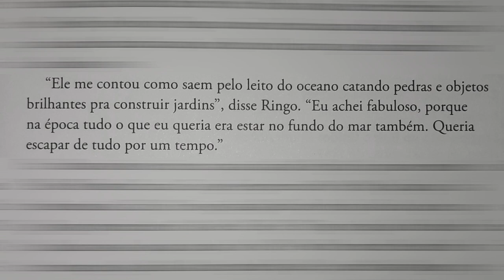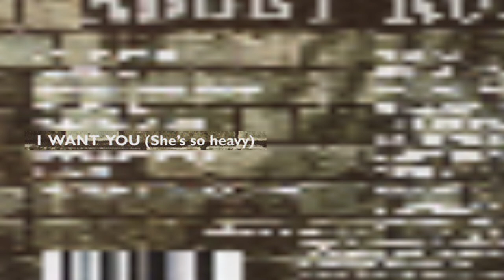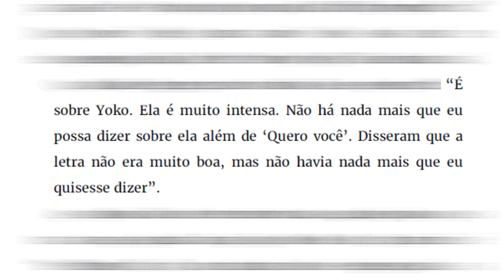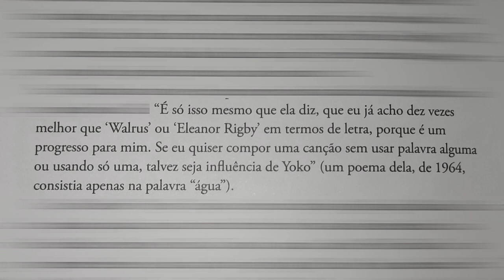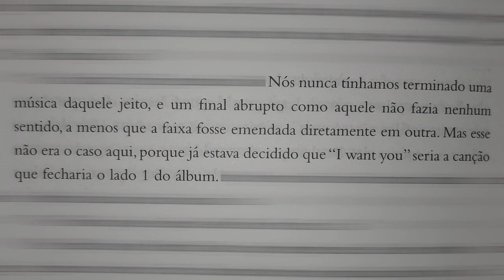Qual é a história de "OCTOPUS’S GARDEN" e "I WANT YOU (SHE’S SO HEAVY)"? [The Beatles]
📚 Adquira os livros 📚
▶ "PAUL McCARTNEY - AS LETRAS" [Paul McCartney]
▶ "AS LETRAS DOS BEATLES: A HISTÓRIA POR TRÁS DAS CANÇÕES" [Hunter Davies]
▶ "THE BEATLES: HISTÓRIA POR TRÁS DE TODAS AS CANÇÕES" | OUTRA CAPA [Steve Turner]
▶ "HERE, THERE AND EVERYWHERE: MINHA VIDA GRAVANDO OS BEATLES" [Geoff Emerick]

▶ Quer aprender a tocar violão?
▶ Quer aprender a tocar piano/teclado?
▶ Quer aprender a compor músicas?